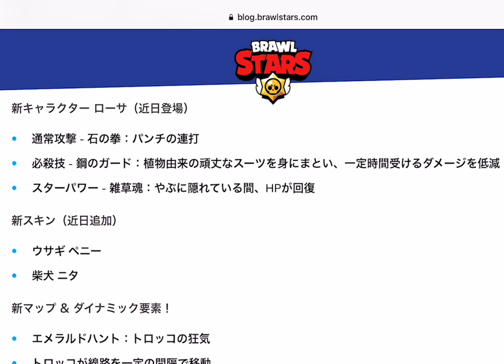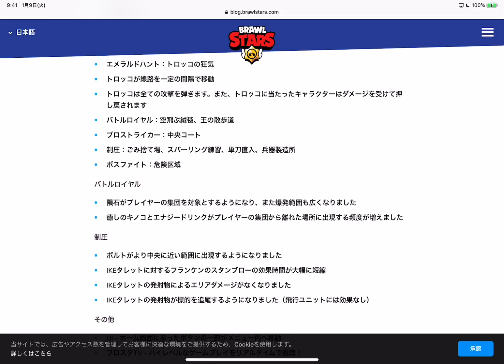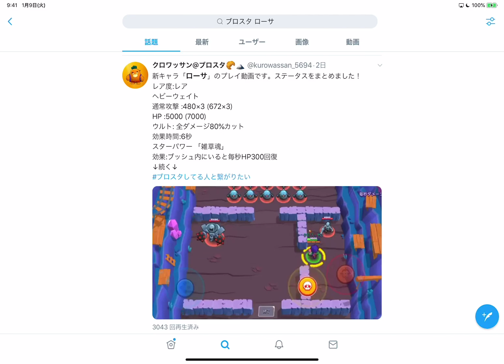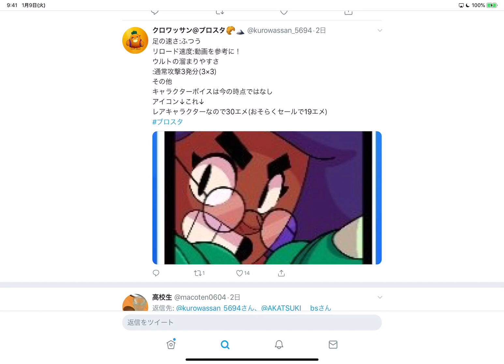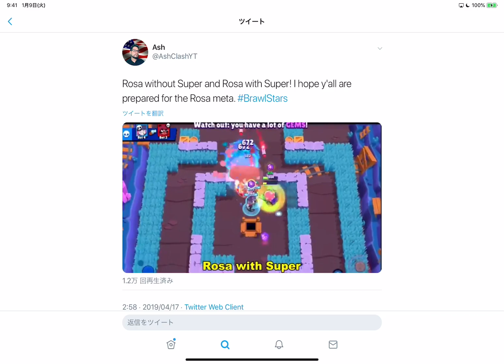【ブロスタ】史上最強の新キャラ！ローサが鬼強いんだけど、運営さんまたミスったでしょwwwwww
ブロスタ史上最強かもしれない新キャラローサ
リリースされたらエメラルドは少なめで手に入ると思います！

面白い企画いつも募集してます！コメントください！

良くコラボする人